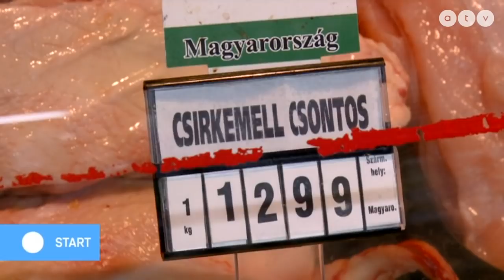Márki-Zay Péter kész elengedni a hetedik frakció tervét, de ennek ára van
Az ATV Start vendégei Csárdi Antal országgyűlési képviselő, LMP és Barkóczi Balázs szóvivő, DK.